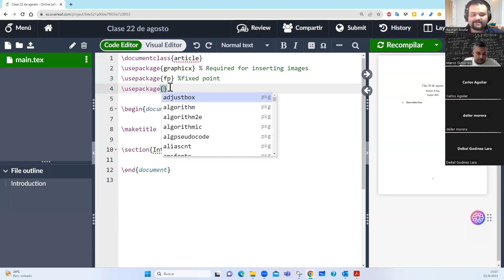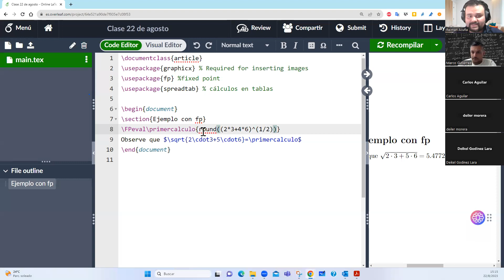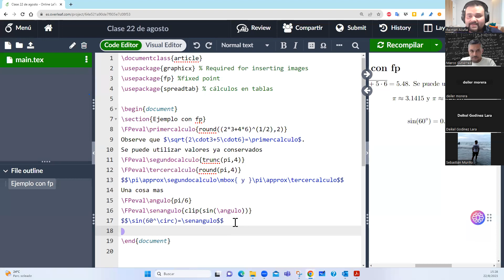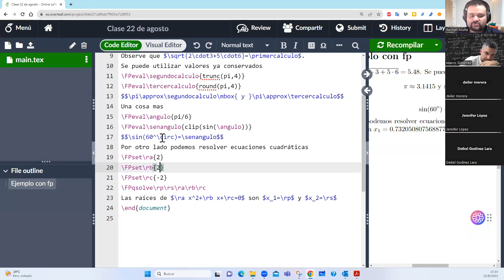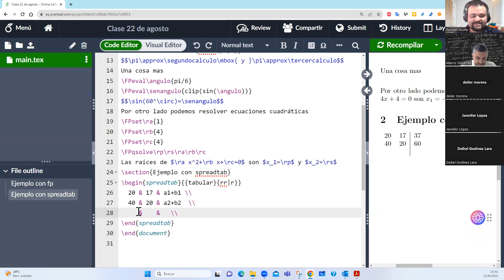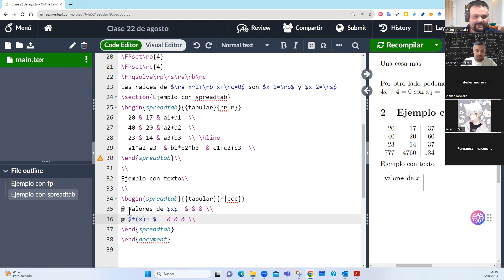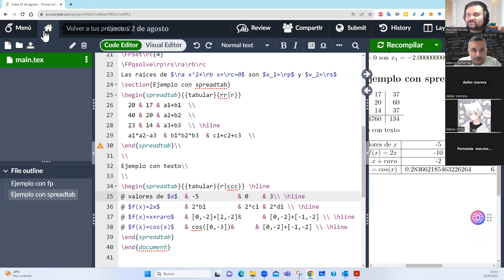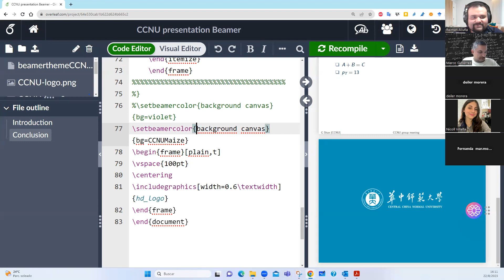Paquetes FP y Spreadtab. La Clase Beamer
En esta clase se explica a los grupos de Tecnologías Digitales Aplicadas a la Matemática Educativa I el uso de los paquetes fp y spreadtab para hacer cálculos en LaTeX. Además se da una breve introducción a la clase beamer para realizar presentaciones